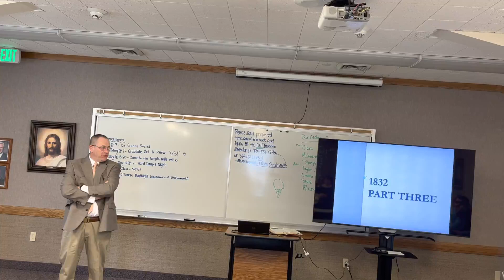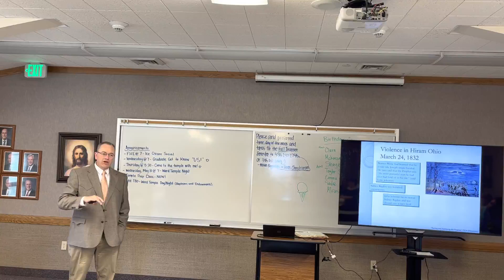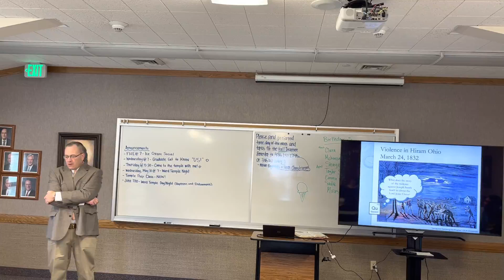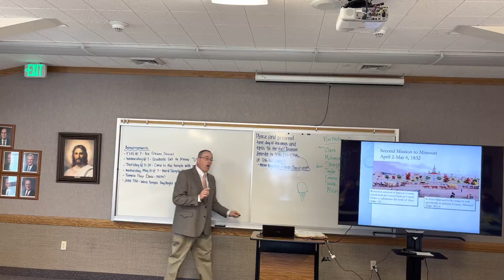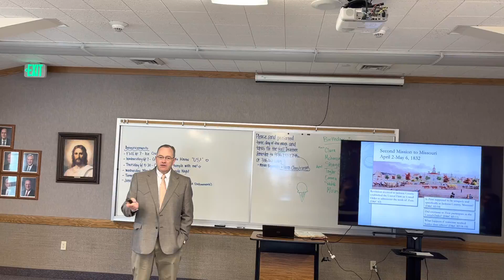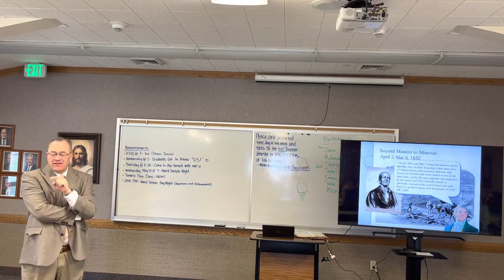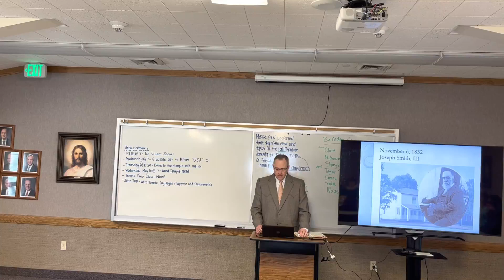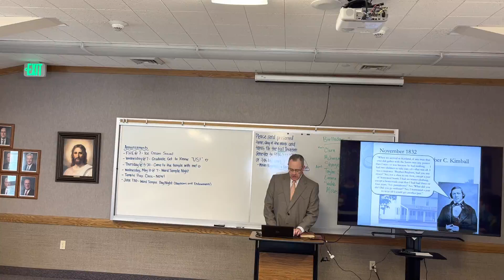1832 Part Three